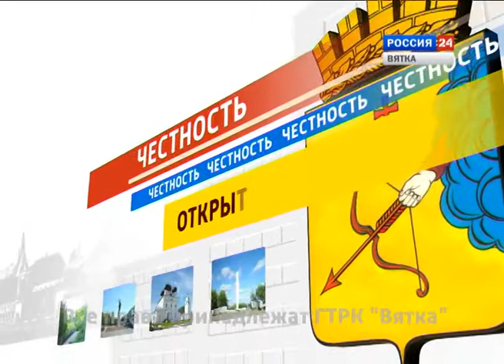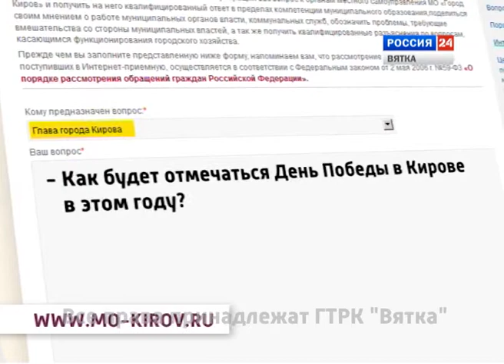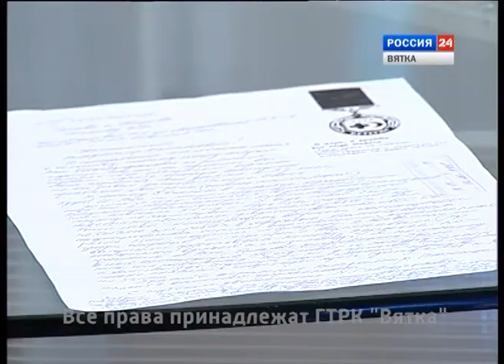Интервью с главой города Кирова В.В. Быковым (30.04.2014 -- телеканал Россия 24).(ГТРК Вятка)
Весенний город, генеральная уборка, благоустройство улиц и дворов, ремонт дорог — это главные темы очередного выпуска программы «Городская власть: открытый диалог».